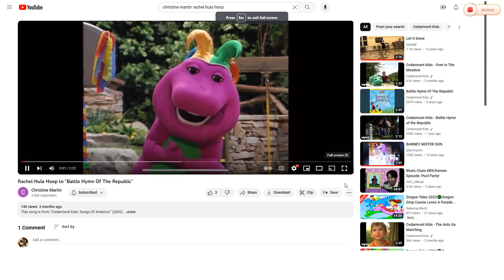Rachel Hula Hoop to "Angels We Have Heard on High"